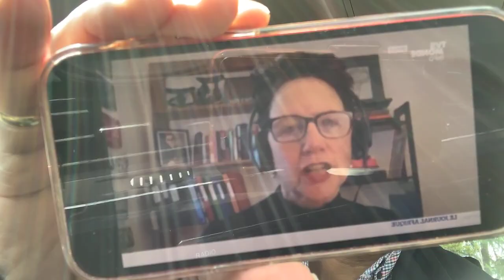2è partie L'ÉLIMINATION PUIS LA RÉSURRECTION MIRACULEUSES D'AMADOU KOUFA PAR LA FRANÇAFRIQUE AU MALI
2ème partie/ DURÉE 2H

En 2018, toute la presse francophone l'a donné pour mort et l'a présenté comme l'ennemi numéro 1 de la lutte antiterroriste au Mali. En 2022, Amadou Kouffa caracole dans les Une de TV5, RFI, Jeune Afrique comme défenseur des innocents que l'armée malienne et ses alliés russes auraient tués à Moura. Comment cet ancien démon est-il subitement devenu un ange gardien des innocents?  Comment expliquer la métamorphose de ce personnage dans la presse nécolonialiste? Notre émission le décortique en deux moments. Un premier, de 14 minutes 33 secondes, et un second, en 2 heures, pour l'éveil de toutes les consciences.